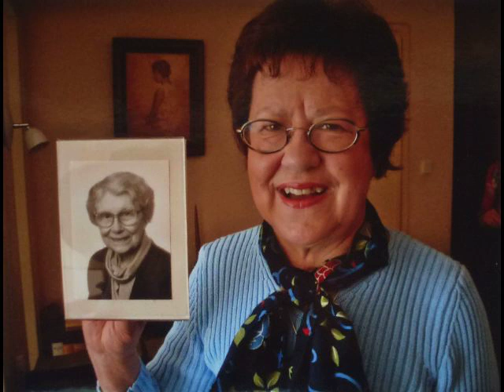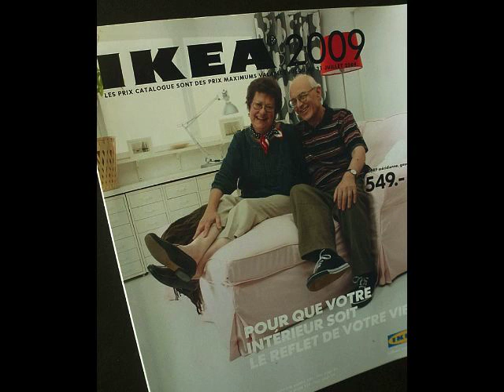Le merveilleux monde d'Elena, photos Erling Mandelmann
Photos de sa vie.
Musique Lorenzo Nessi